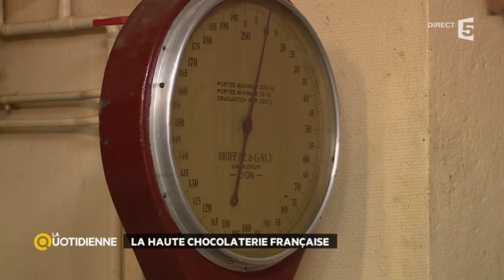Dans les coulisses de la haute chocolaterie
En ce 29 octobre, La Quotidienne vous propose une émission exceptionnelle, en direct du Salon du chocolat, Porte de Versailles à Paris. Avant de vous faire découvrir les créations spectaculaires des chocolatiers présents au Salon, La Quotidienne s'est intéressée au travail de la haute chocolaterie.